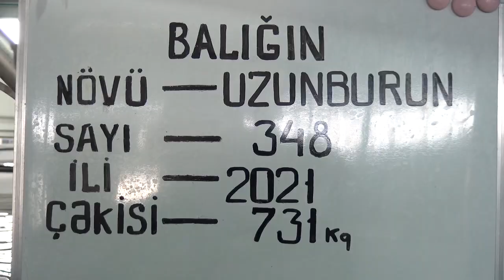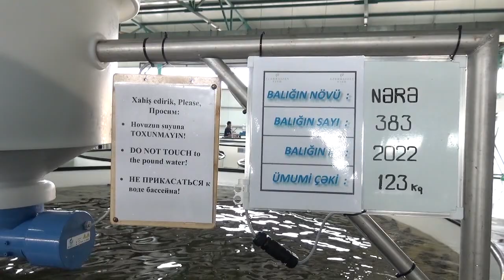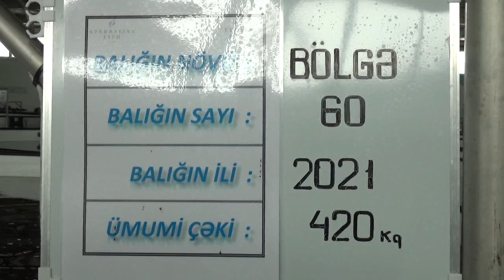Nərə cinsli balıqlar necə artırılır Neftçaladan reportaj!